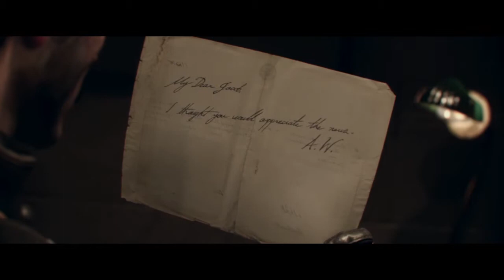The Order 1886 - Two Sides Become One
Both the rebels and knights finally fighting together instead of against one another!
I played the entire game in one session not taking a single break except once to use the restroom so without further ado let’s get right into this beast.